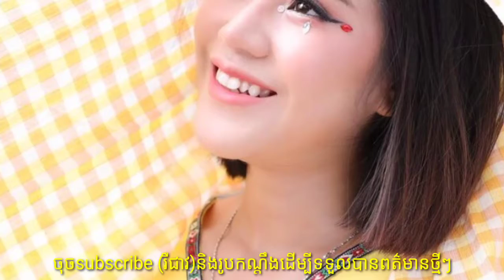ទេព បូព្រឹក្ស រំភើបខ្លាំងពេលដឹងថាឪពុករបស់នាងត្រូវបានតំឡើងស័ក្ដ ពិសេសឃើញសំណេរមួយឃ្លារបស់អន្ទិតជីដេវីត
Tep Boprek was thrilled to learn that her father had been promoted to a special post by Antith G. David.